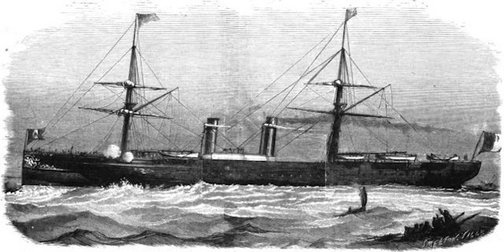It is Well with my soul. Soloist Emlyn Schopp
Popular Christian Hymn:
 Words by Horatio Spafford
 Tune and ship: Ville du Havre
 All 19th century public domain